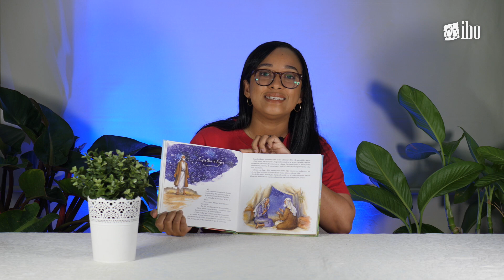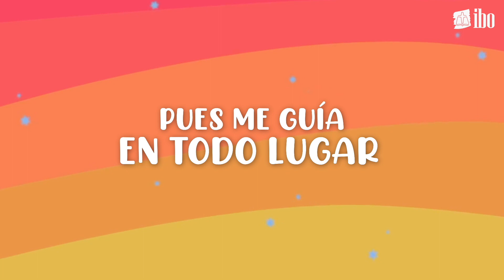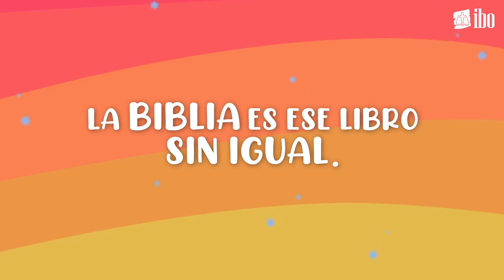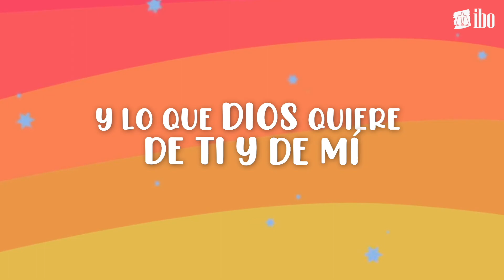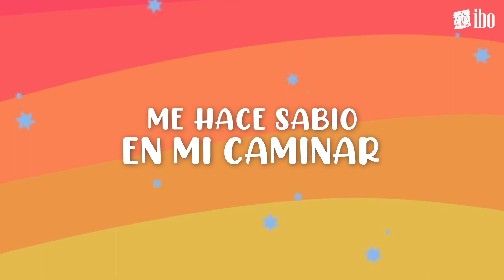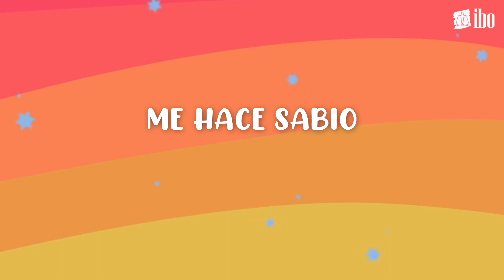1- El juicio de Dios sobre Sodoma y Gomorra | Génesis 19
Este material es producido por el ministerio de niños de la @Iglesia Bautista Ozama en Santo Domingo, República Dominicana.

Equipo ministerial:
Coordinadora General: Elizabeth Matos
Maestra del día: Solangel Monegro
Edición de audio: Carlos García
Grabación y edición: Luis José Matos, Rafiel Beras, Anthony Nolasco
Alabanzas producidas por el ministerio de alabanza de la Iglesia Bautista Ozama
y en las redes como @IglesiaBautistaOzama